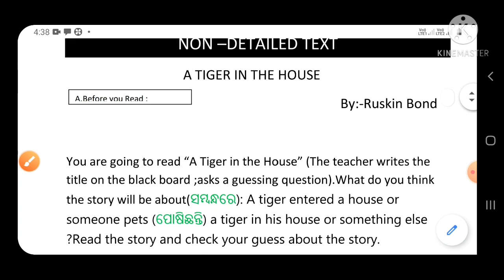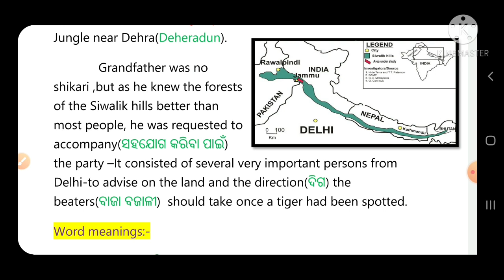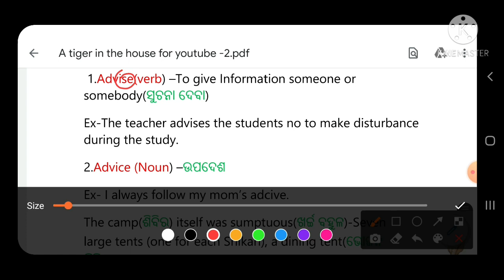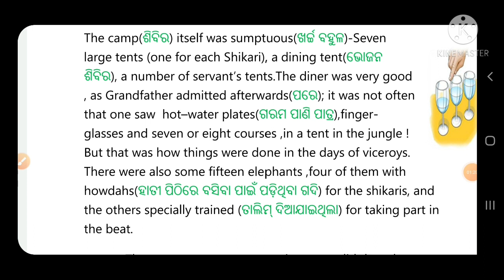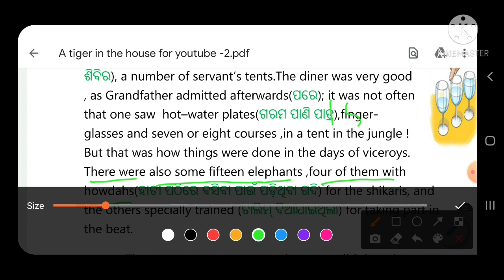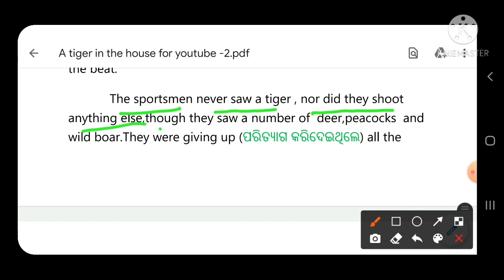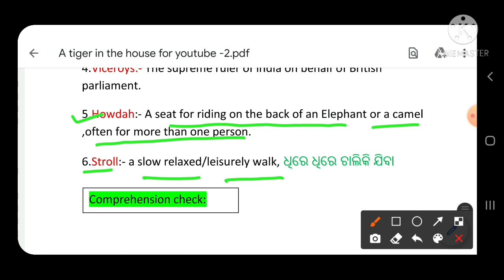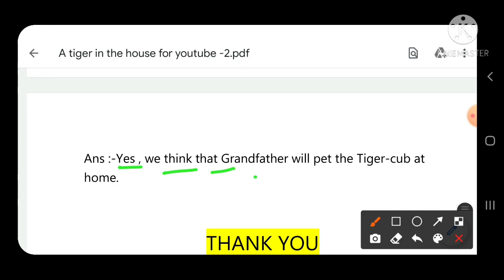A Tiger in the house|| part -1 || Odia medium || English ||Story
A Tiger in the house|| part -1 || Odia medium || English ||Story || atigerinthehouse ||10th class English || English question answer